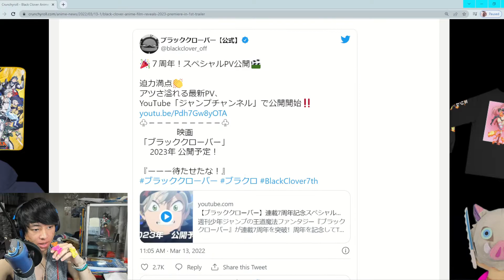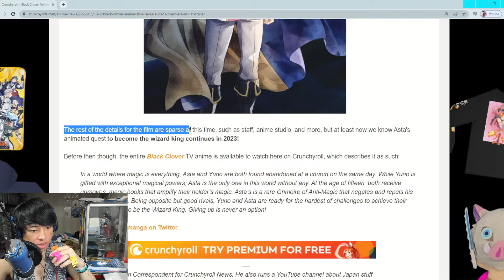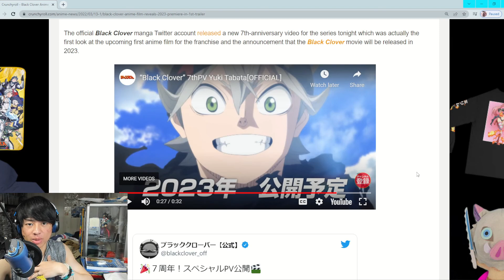Black Clover Anime Movie Announced for 2023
Let's talk about Black Clover as it's getting a movie for next year on 2023. So far there are not too many details on the movie. But a trailer was released, so let's get on and talk about it.